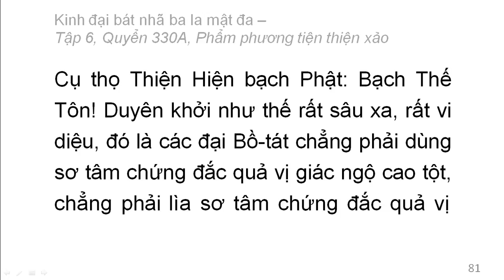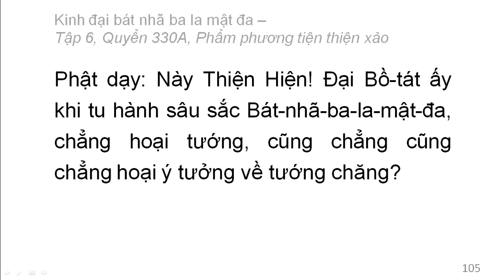600 quyển Kinh Đại Bát Nhã Ba La Mật Đa: Quyển .../600 (tiếp) (đọc lần 2)